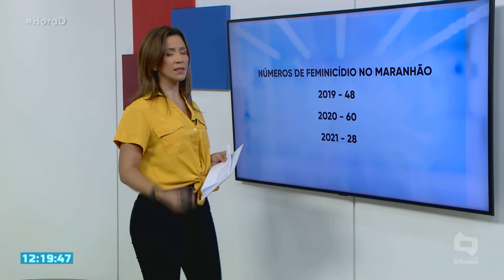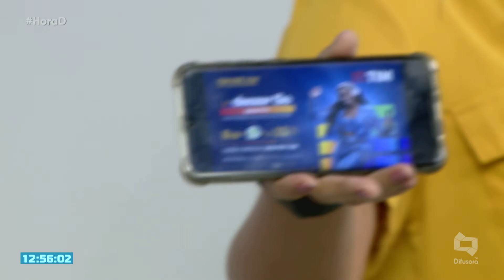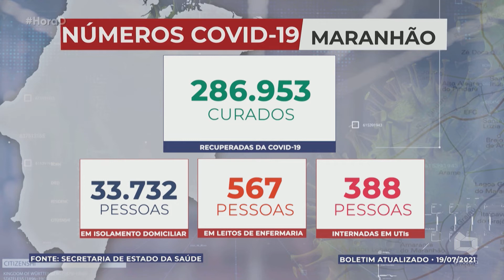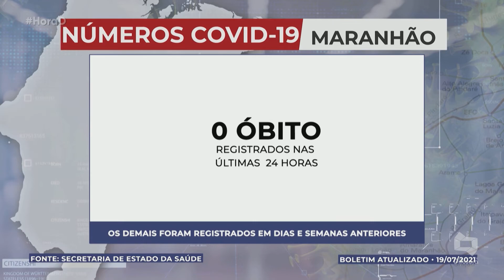(Edição 20/07/21) Confira a edição completa do Hora D desta terça-feira